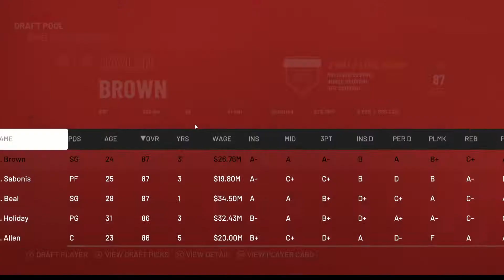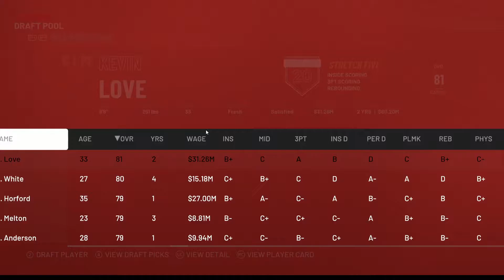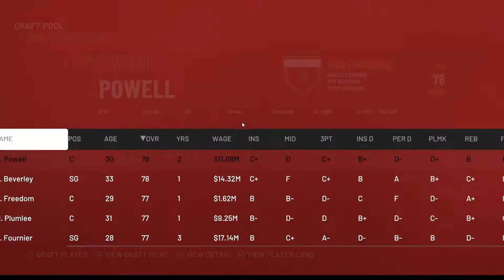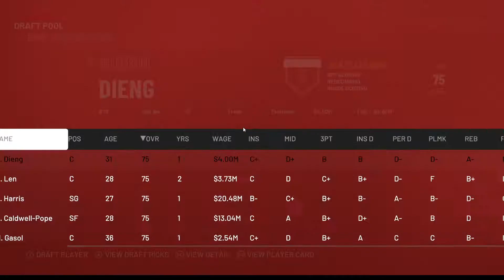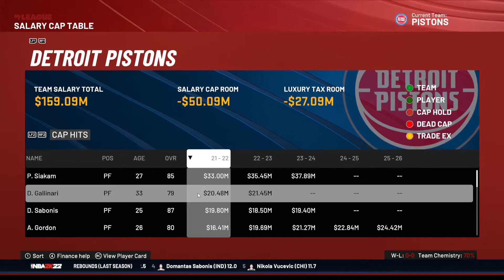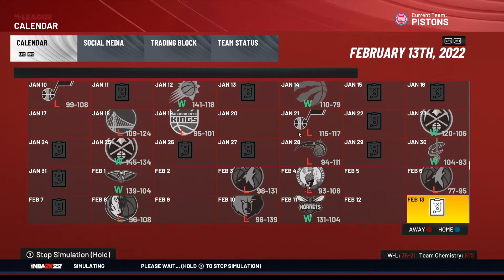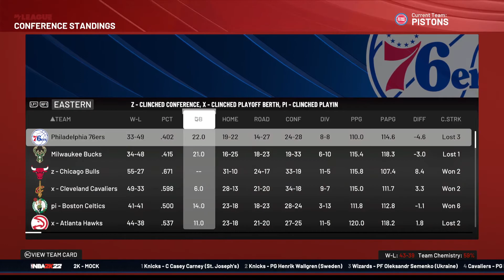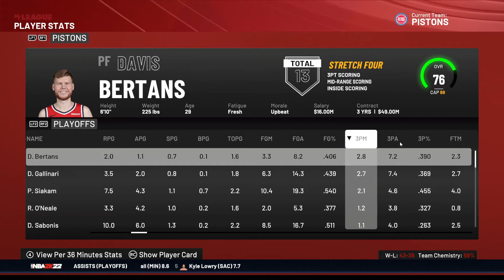What If You Only Drafted Power Forwards?! | 2K Simulations | NBA2K22 | The Cilantro Guy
What if you only drafted one position in NBA 2k22? What position would you be most successful if you only drafted? In this episode we will find out what would happen if you only drafted Power Forwards in a fantasy draft? Will you be a playoff bound team or will it be an instant rebuild? We will be doing a draft at every position to find out which is the most important one to focus on during your NBA 2k journey.

Which position can be the most dominant?